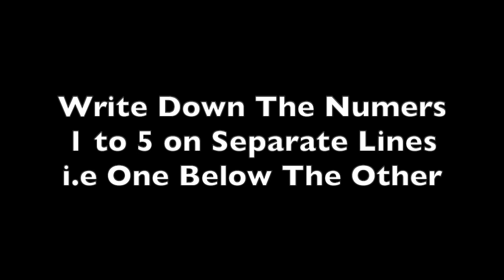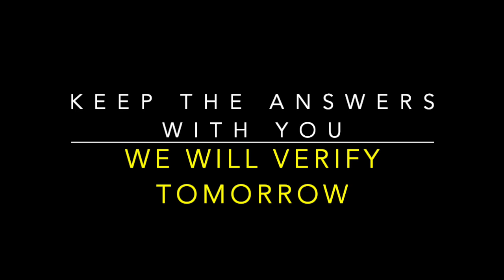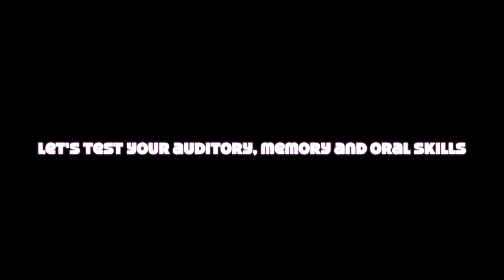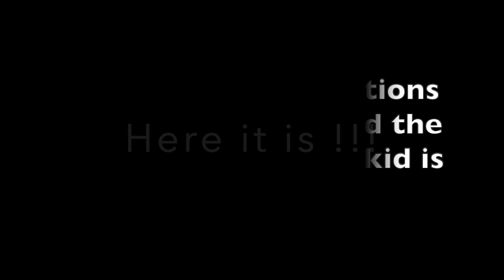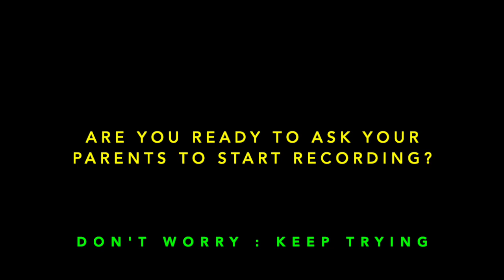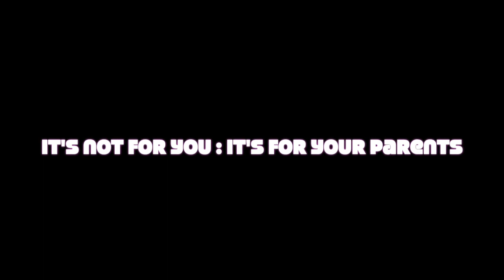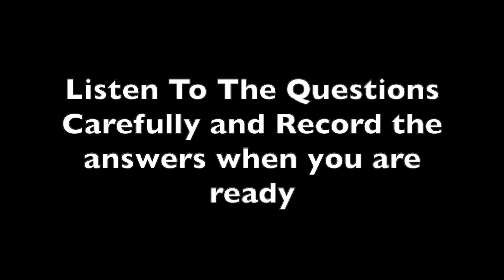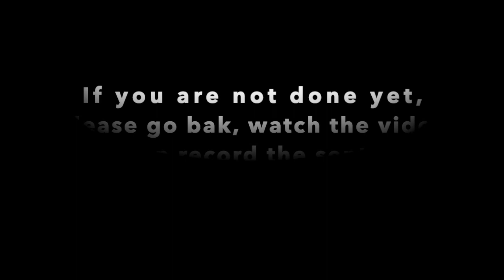[ ONLY for SriHarshans ] Digital EduTainment Quiz For our Students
[ ONLY for SriHarshans ] This is part of our Digital EduTainment Series.

Chapters
0:0:00 Introduction
0:1:58 Instructions
0:5:51 Question 1 [One]
0:8:05 Question 2 [Two]
0:10:15 Question 3 [Three]